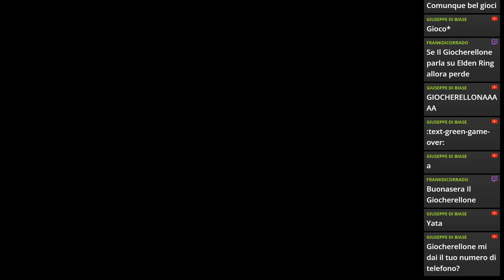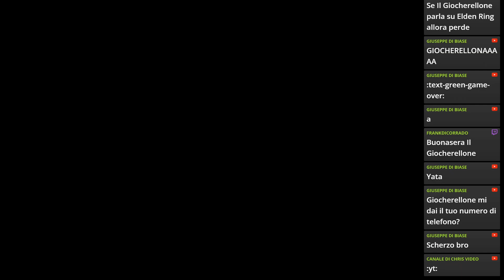Elden Ring con la Patch 1.13.1 😱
Un titolo fantastico, tutto da spulciare!
Il mio libro sulla mia Filosofia di Vita
Il mio libro sui Segni Zodiacali e l'Amore